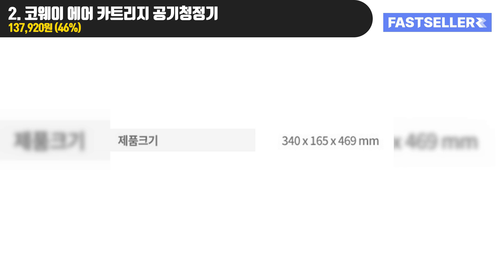가성비 좋은 공기 청정기 모음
00:00 가성비 좋은 공기 청정기 모음

00:03 BEST 1. 삼성전자 블루스카이 3100 공기청정기

00:42 BEST 2. 코웨이 에어 카트리지 공기청정기

01:20 BEST 3. 샤오미 스마트 공기청정기 4 라이트
🔥특가 : 128,800원